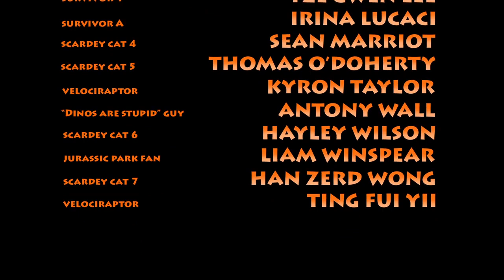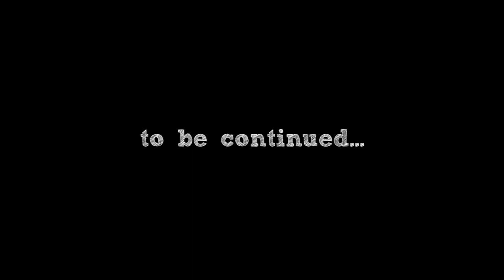Induction Week Activity | Team Drew Collins | 2015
Results of the Induction Day Activity in which 1st year students were asked to create a film within a 5 hour window.